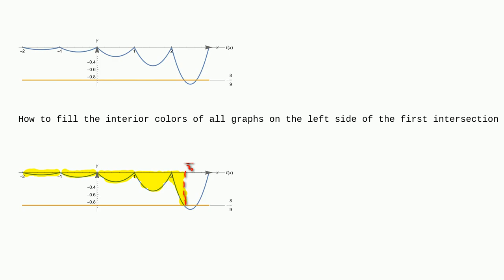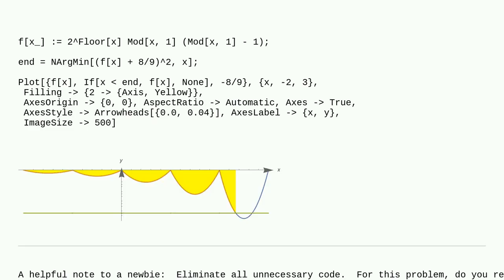Mathematica: How to fill the function graph with colors according to this requirement?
How to fill the function graph with colors according to this requirement?

A special thanks goes out to the community

  plotting